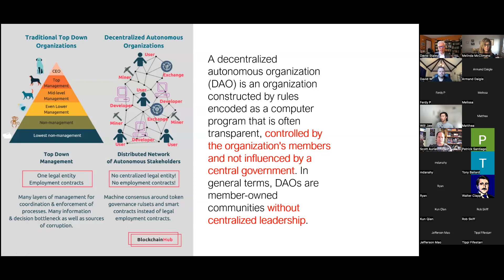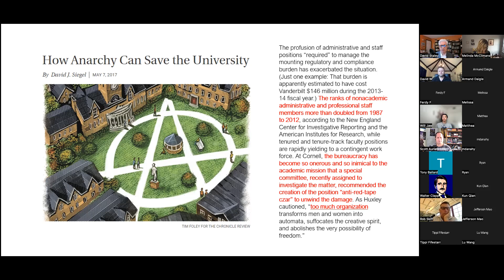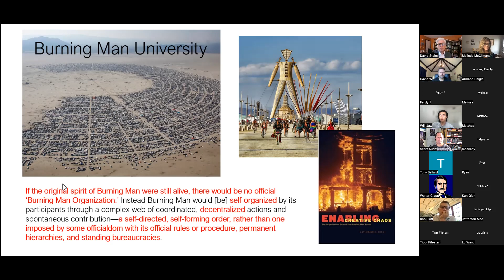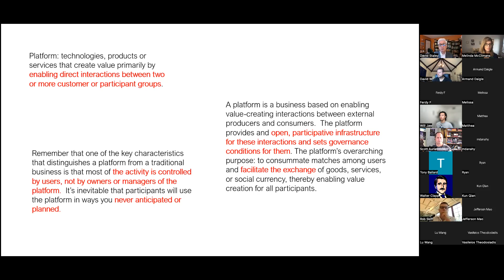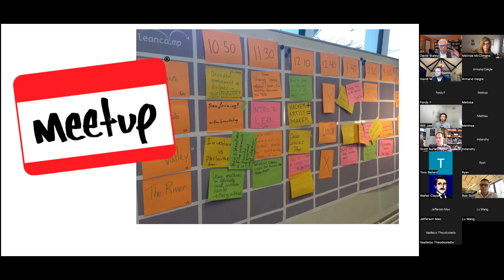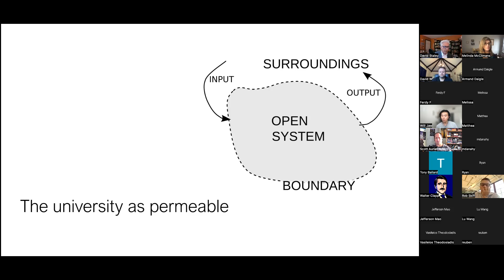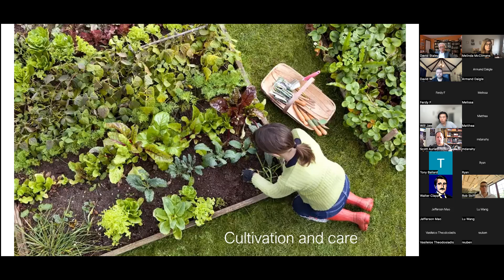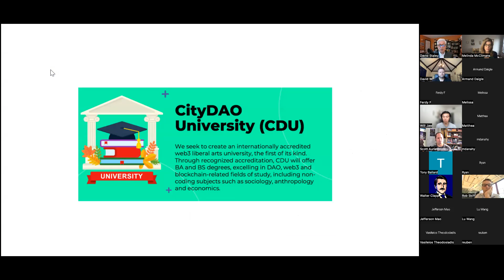CityDAO Academic Conference Day 1 - Keynote Address - Dr. David Staley